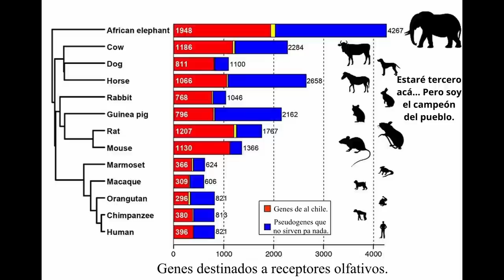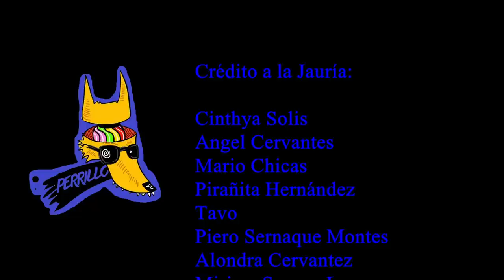Elefantes 2: Gigantes amables... ¿O no? | Ep 30 | CULTURA COLMILLUDA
Animals and Pets: Life of African Elephants - Largest Terrestrial Mammals of the Earth - 4K Nature Documentary Film

HERD Elephant Orphanage South Africa: Elephant bulls eating bark during the drier months. Somopane, Sebakwe & Zindoga of the Jabulani HERD